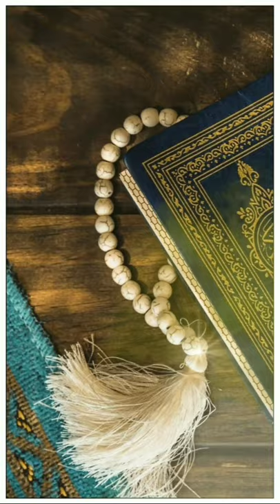QURAN|4k HD Full screen||Taqwa official|No copyright video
•No copyright video,
Quran hd video,
quran background video with no copyright,
Quran full scree video with no copyright,
Quran no copyright video2021,
quran footage,
quran effects,
quran hd full screen,
full screen What'sapo status,
full status,
quran live,
Quran tilawth,
Quran beautiful,
new 2021full screen quran video,
2021 hd quran no copyright video,
ultra HD 4k quran video,
no copyright 2021islamic video,
Islamic background footage,
Quran hd video,
quran footage,
quran effects,
full status,
quran live,
Quran tilawth,
Quran beautiful,
2021 hd quran no copyright video,
Islamic background footage,
Quran hd video,
quran footage,
quran effects,
full status,
quran live,
Quran tilawth,
Quran beautiful,
2021 hd quran no copyright video,
Islamic background footage,
Quran hd video,
quran footage,
quran effects,
full status,
quran live,
Quran tilawth,
Quran beautiful,
2021 hd quran no copyright video,
Islamic background footage,
Quran hd video,
quran footage,
quran effects,
full status,
quran live,
Quran tilawth,
Quran beautiful,
2021 hd quran no copyright video,
Islamic background footage,
Quran hd video,
quran footage,
quran effects,
full status,
quran live,
Quran tilawth,
Quran beautiful,
2021 hd quran no copyright video,
Islamic background footage,
Quran hd video,
quran footage,
quran effects,
full status,
quran live,
Quran tilawth,
Quran beautiful,
2021 hd quran no copyright video,
Islamic background footage,
Quran hd video,
quran footage,
quran effects,
full status,
quran live,
Quran tilawth,
Quran beautiful,
2021 hd quran no copyright video,
Islamic background footage,
Quran hd video,
quran footage,
quran effects,
full status,
quran live,
Quran tilawth,
Quran beautiful,
2021 hd quran no copyright video,
Islamic background footage,
Quran hd video,
quran footage,
quran effects,
full status,
quran live,
Quran tilawth,
Quran beautiful,
2021 hd quran no copyright video,